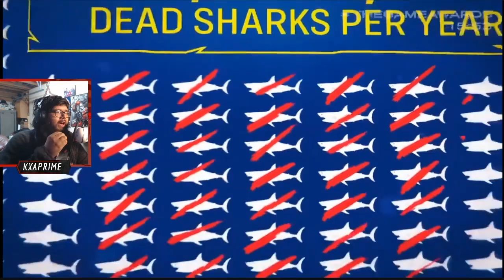Well... that was.. yea.. || N4TION REACTS to The Yikes Awards 2019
It wasn't bad... but it wasn't good..